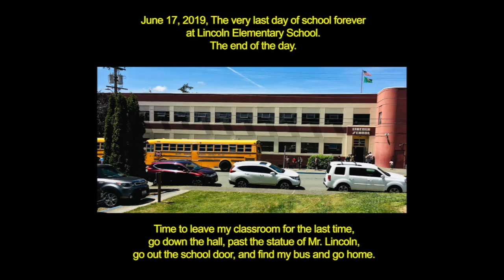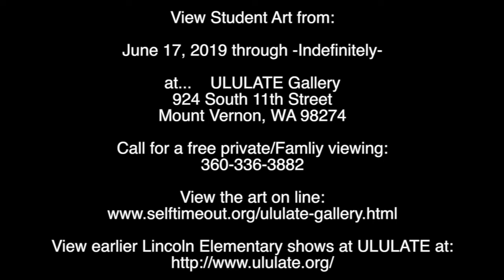2019 Lincoln School Goodbye